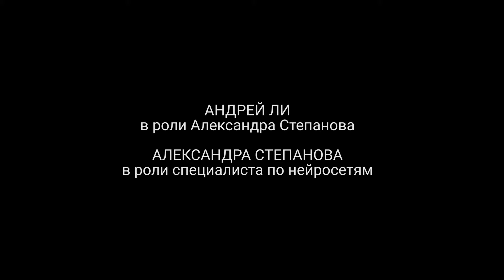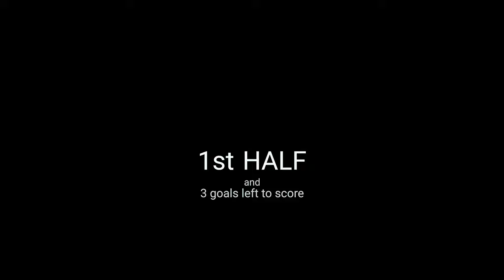АМКАЛ И 2ДРОТС УБИЛИ ФУТБОЛ, А МЫ УБЬЕМ КИНЕМАТОГРАФ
Цифровые технологии уже давно стали частью нашей жизни. Многие считают, что их внедрение спорт убивает эмоции. Яркий тому пример - ставший яблоком раздора VAR. Как справится импульсивный наставник футбольной команды, когда судьба его команды зависит от решений компьютера?